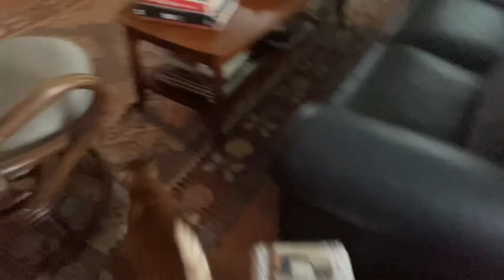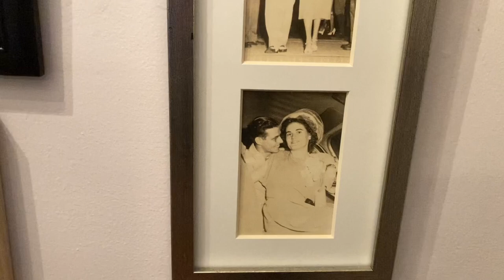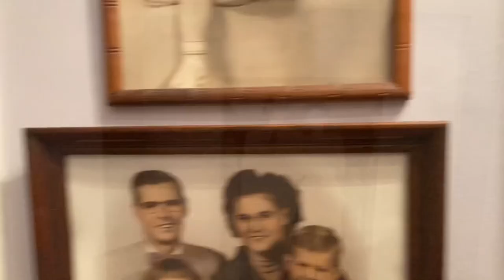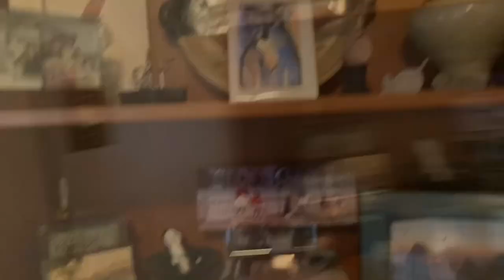Parking Violation at Carolina Beach / Episode 2 of Kat’s True Tales / Storytelling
Spartanburg Beach access is where I parked my Mini in the summer of 2022. It was an empty lot late one Sunday night when I pulled in. Having paid $100 for a parking permit, obtained at City Hall while staying at The Savannah Inn (highly recommended) I dutifully displayed it on my dash, according to instructions.

Little did I know a zoning law had changed. The once mixed use parking lot became restricted use. Only golf carts were allowed. Here’s my story.